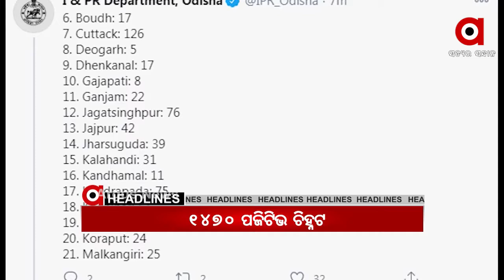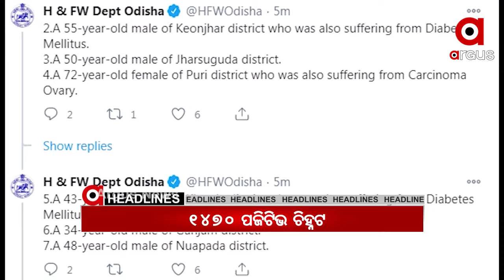Headlines 12Pm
ନଭେମ୍ବର 16ରୁ ରାଜ୍ୟରେ ଖୋଲିବ ସ୍କୁଲ... 500 ଟଙ୍କା ବନାମ ବିକାଶ ବାଲେଶ୍ୱରରେ କଳାକାର ମଞ୍ଚର ଧାରଣା. ଦିନକରେ 1470 ପଜିଟିଭ ଚିହ୍ନଟ.